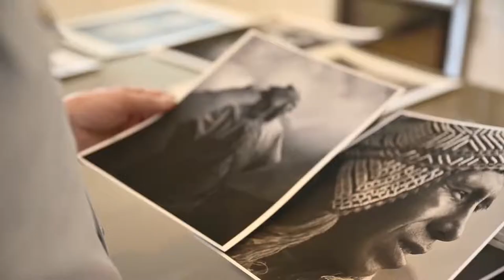Extraordinary passion | Phase One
우리는 전 세계 여러 곳의 페이즈원 포토그래퍼들과 만나 사진에 대한 그들의 열정이 무엇인지 알아 보았습니다. 이동영상에서 그들의 열정이 라이프 스타일, 세계관 및 경력을 어떻게 변화시킬 수 있었는지 공유하고 사진을 한 단계 더 발전시킬 수 있도록 영감을 줍니다.